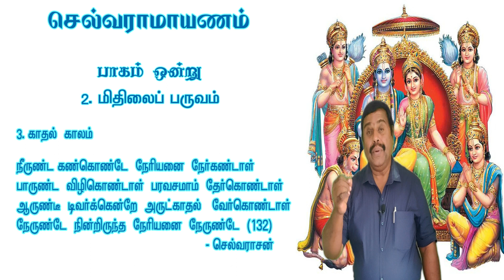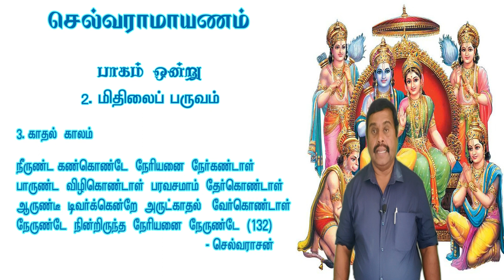செல்வராமாயணம் |பாடல் - 132| செல்வராசன்